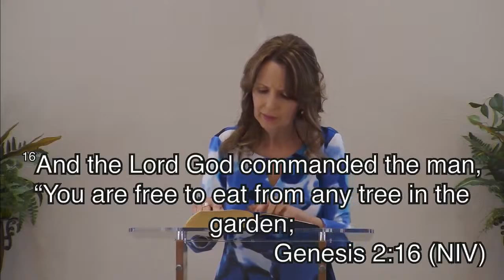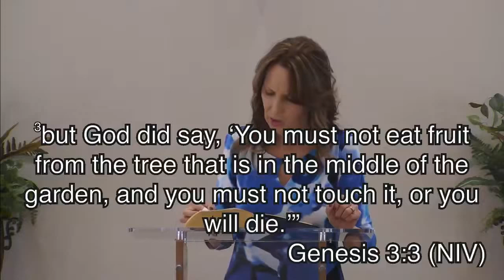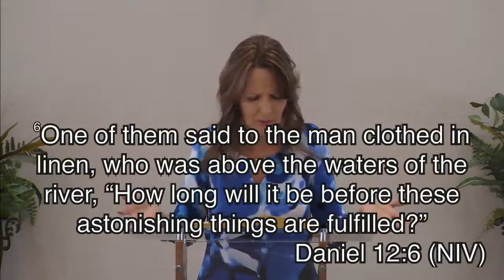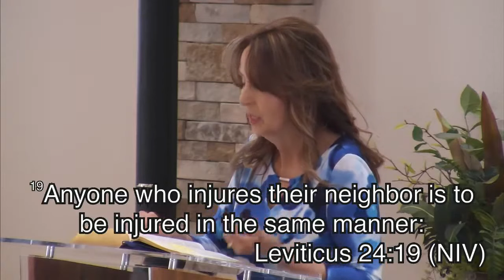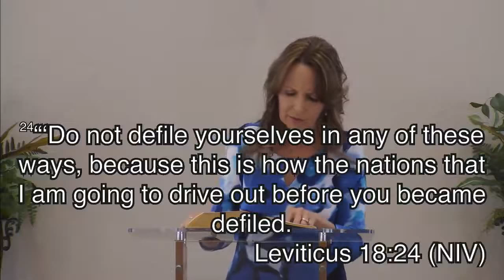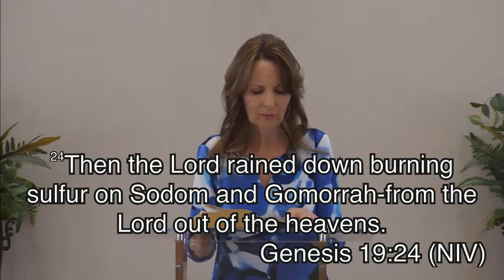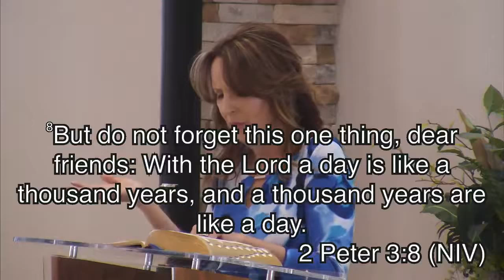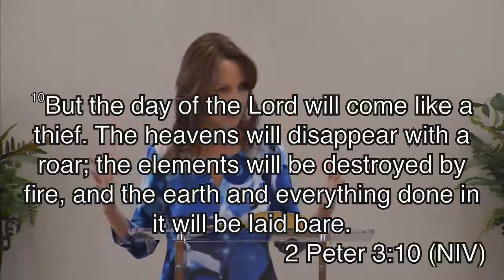Will a God of Love Destroy? (Part 2) 1/3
Message by: Pastor Letty Kincaid